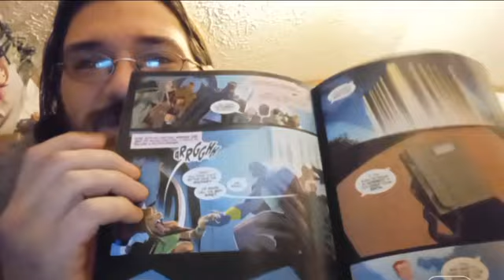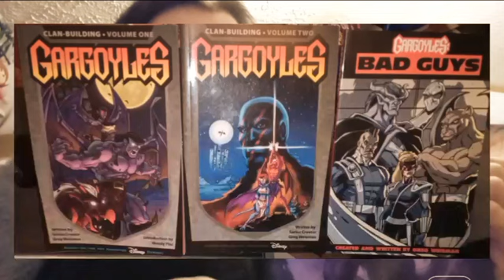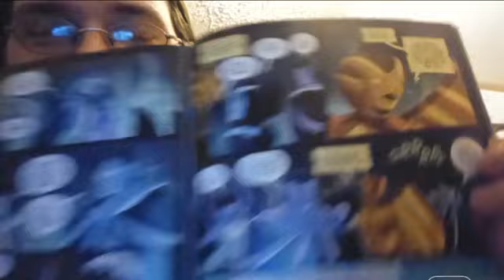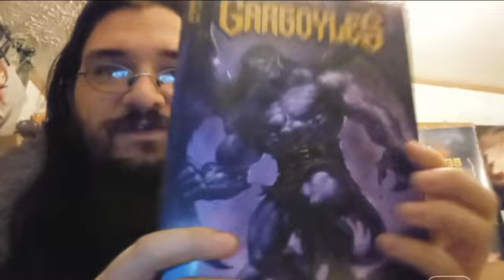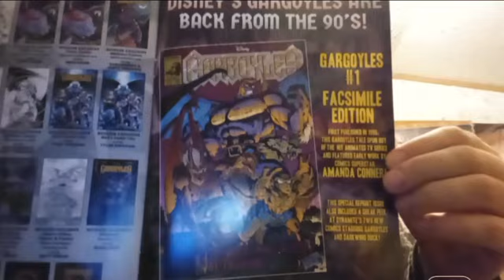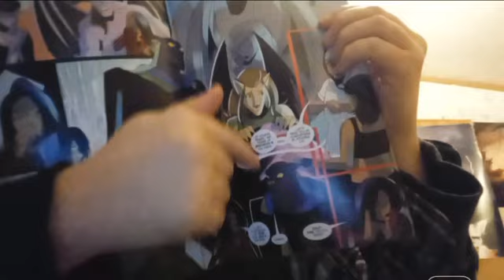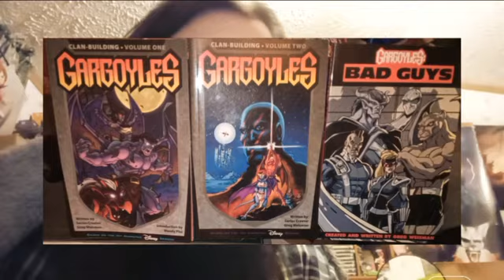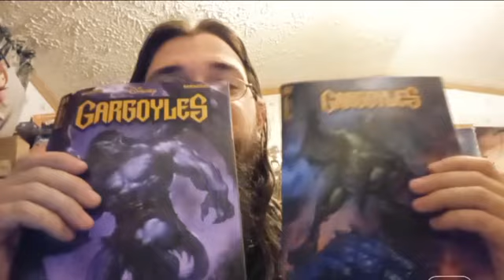Dynamite Gargoyles Comics